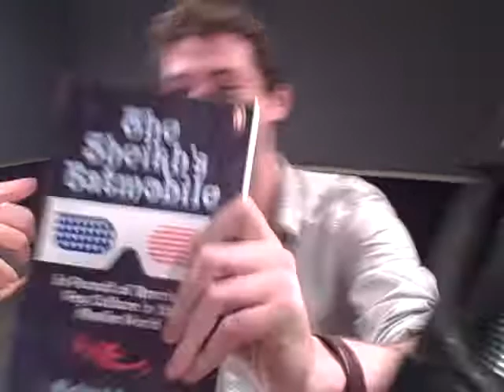10:02 - 4:20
Episode 53 of "10:02 with the Ryan Doyle Show Crew"